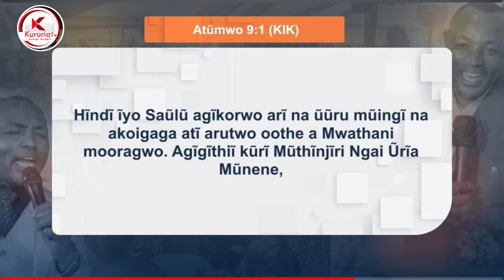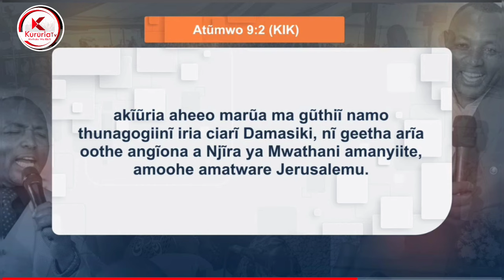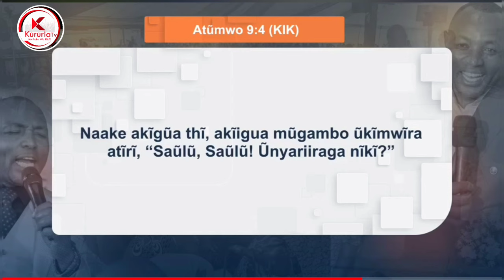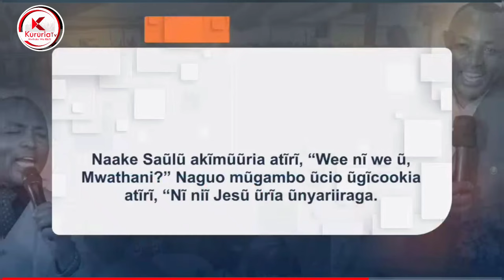Rev ben kwira kururia ahikanie naihenya gutanathuka